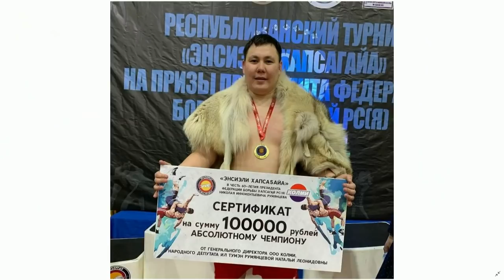«Тайм аут» биэриигэ: Хапса5ай чулуу маастара Евгений Алексеев (10.03.22)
Биэрии бастакы чааһыгар - Саха сирин биллиилээх хапсаҕайдьыта, улахан түһүлгэлэргэ муҥутуур кыайыылаах аатын элбэхтэ ылбыт, Хаҥалас Хапсаҕайын 2021, 2022 сыллардааҕы абсолютнай чөмпүйүөнэ Евгений Алексеев;
Биэрии иккис чааһыгар - мас тардыһыытыгар нэһилиэктэр икки ардыларыгар хамаанданан күрэхтэһии ханна, хаһан, хайдах быһыылаахтык буоларын туһунан тэрийээччи Лев Новгородов уонна СР мас тардыһыытын Федерациятыгар толорооччу дириэктэринэн үлэлээбит Петр Колодезников кэпсээтилэр.